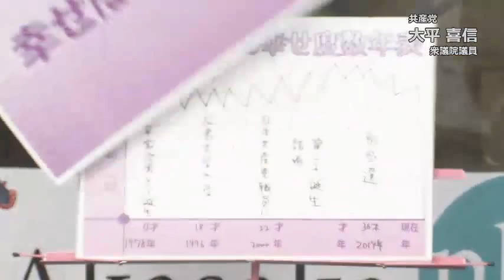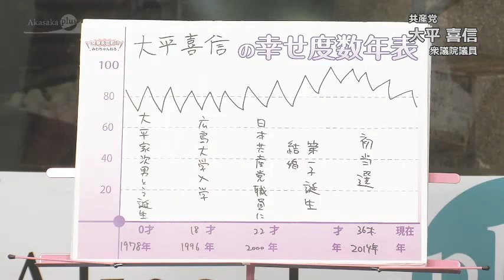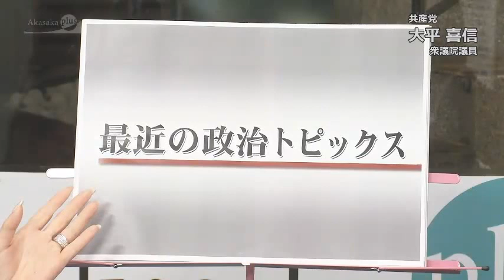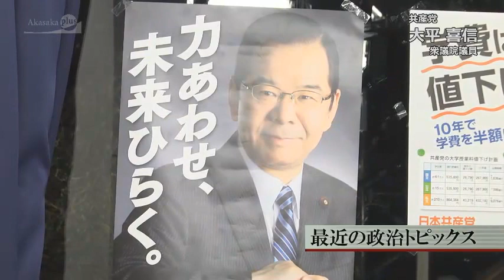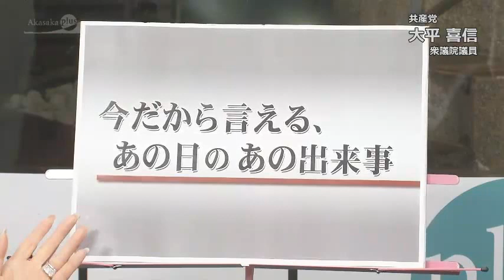みわちゃんねる 突撃永田町！！第178回目のゲストは、共産党 大平 喜信 衆議院議員です。